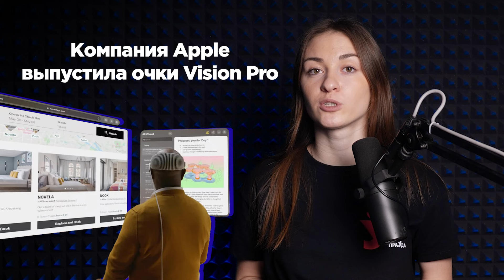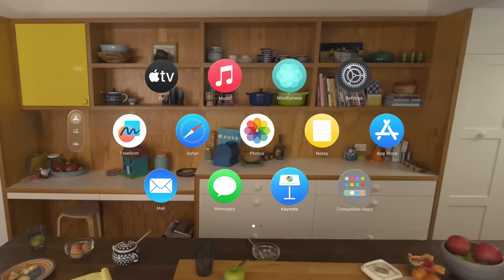НАТО стягивает технику к границе Беларуси и трагедия в Несвижском районе. Обзор главных новостей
Привет, друзья! Сегодня мы расскажем вам о главных событиях недели и фактах. Времени у нас не много, поэтому мы начинаем!

00:00 Трейлер
00:38 Что в Беларуси с образованием?
02:04 Трагедия в Несвижском районе
03:13 НАТО стягивает технику к границе с Беларусью
03:52 Очки виртуальной реальности – в чем минус?
04:40 Начальство года